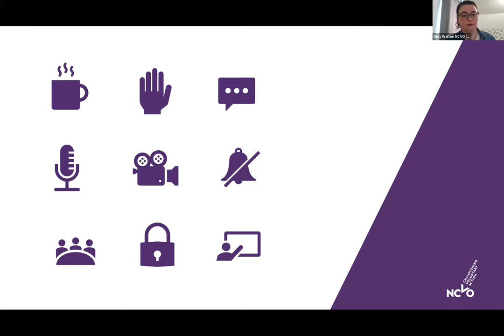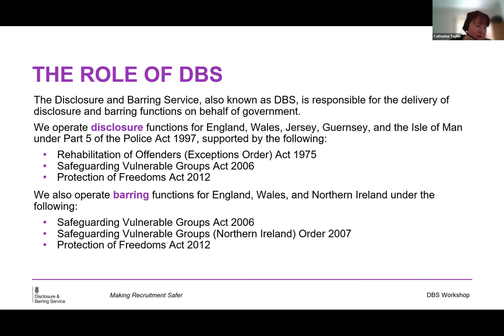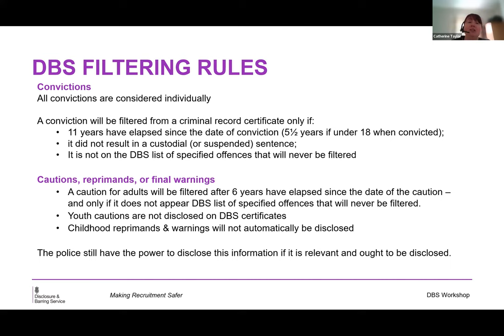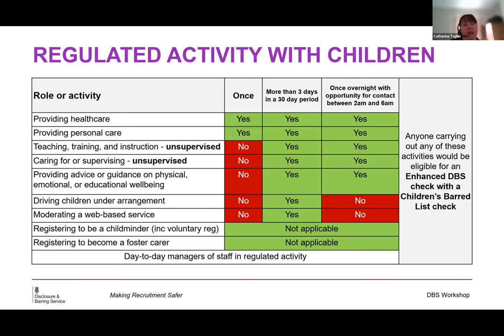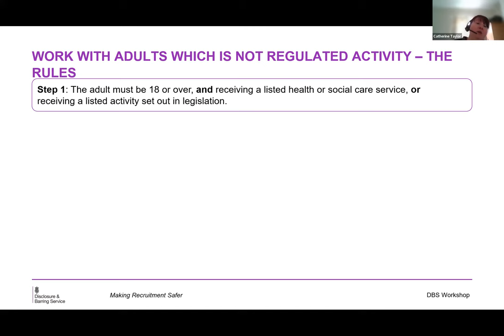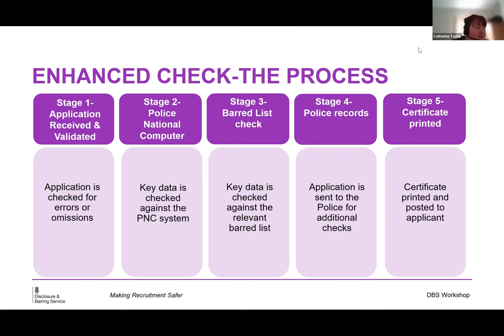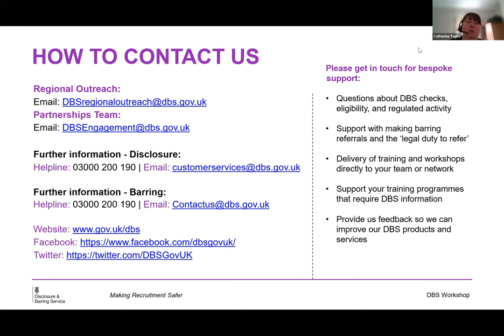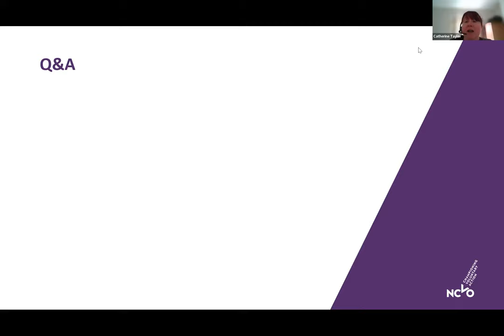Key things you need to know about DBS checks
A recording of the webinar delivered by Cathy Taylor of the Disclosure & Barring Service (DBS) on Thursday 27 April 2023.

The webinar included:

• An overview of the eligibility criteria for DBS checks
• The DBS provider landscape, including costs
• Where to go for further information and advice
• The opportunity to ask a DBS expert any questions.